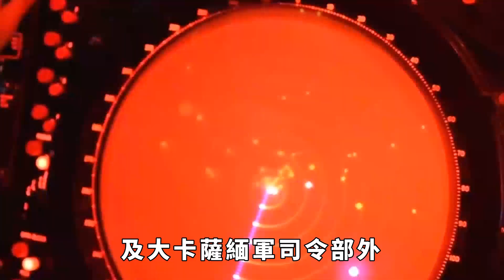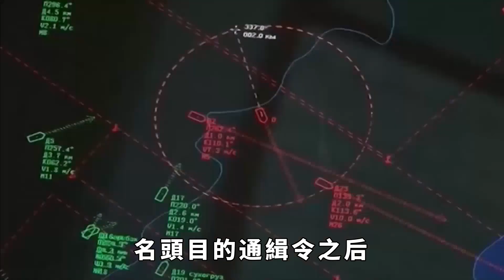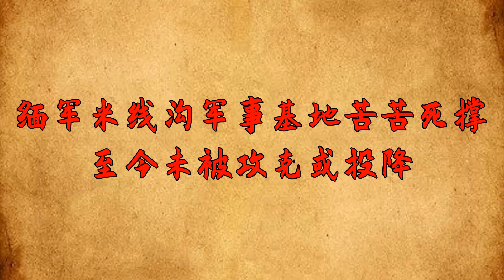果敢同盟軍解放了90%老街城區，竟然給我們帶來了4個「意想不到」！【匠心歷史】歷史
果敢同盟軍近日總攻果敢老街，順利拿下邊防營，觀音山，老象塘，老街市中心標誌性建築雙鳳塔，蒼盛科技園，白氏家族酒坊後山，並且歷時近兩個月於12月25日終於攻克了緬軍大水塘軍事據點，現正在圍攻南天門山軍事據點。不僅如此，同盟軍還給我們帶來了4個「意想不到」！歷史